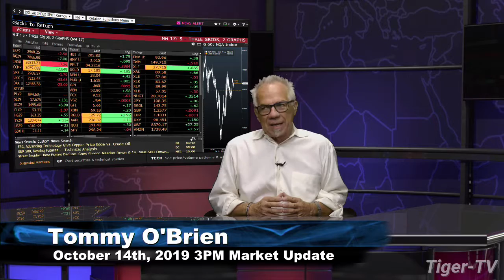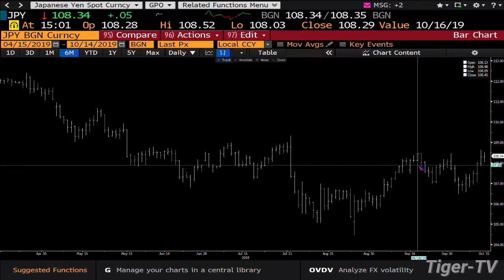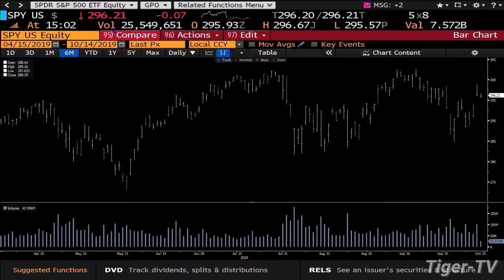October 14th, 3PM Market Update with Tommy O'Brien on TFNN - 2019